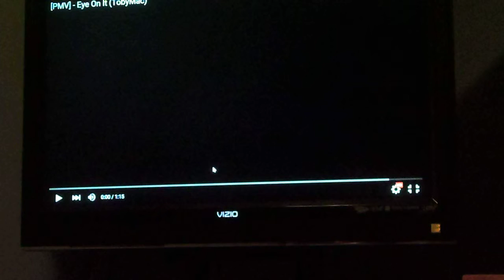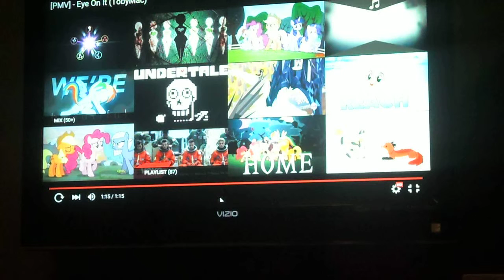Let's watch (PMV) Eye On It (TobyMac)